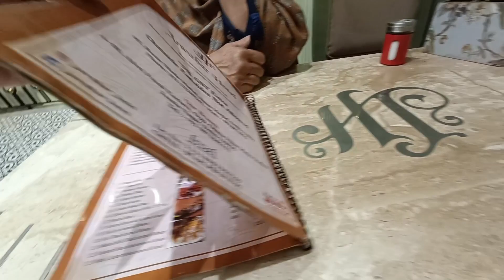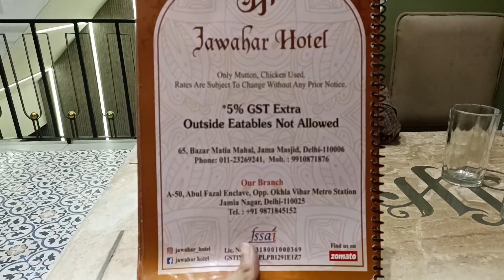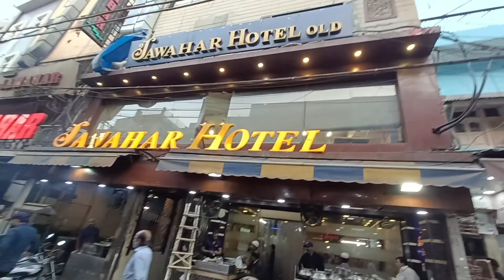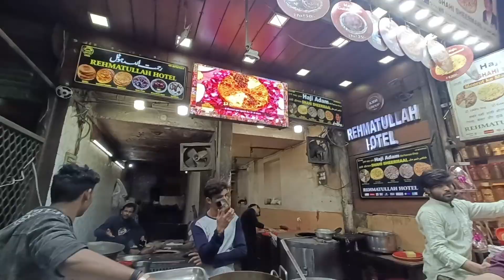Maine Aur Ammi Ne kiya Lunch Jama Masjid Ke Mashhoor Hotel Jawahar Mein | mughlai food zabardasth 👌💯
to aap is baat Ka khyal rakhiega ki jab Bhi aap Jama Masjid khana khaa ne jaye Jawahar Hotel Mein jaaye to ap al jawahar nahi  balke Old jawahar me Jaye
Maine aur Ammi ne kiya lunch jama Masjid Delhi ke mashhoor hotel old jawahar mein

old  Jawahar Hotel andar Se ab bilkul badal gaya hai 👌💯 iska interior ab itna khubsurat ho gaya hai lagi Nahin Raha yah Delhi ka Purana wala Jawahar Hotel hai
aur iska mughalai food to lajawab zabardast hai.,
Aur kimat Bhi bahut kam hai,,, aur inki service bhi bahut acchi hai 👌💯